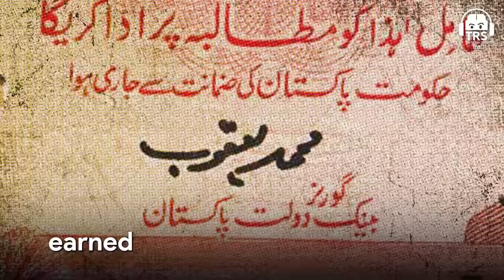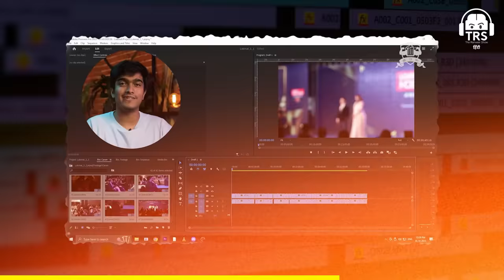Special Forces Aur Yeti Ki Kahaaniyan Ft. Major Sushant | Adventure Stories on TRS हिंदी 243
BeerBiceps SkillHouse का Course Join करने के लिए यहाँ CLICK करें

Major Sushant Singh जी को Social Media पे Follow कीजिए:-

नमस्ते दोस्तों!
आज के The Ranveer Show हिंदी के Episode 243rd में हमारे साथ हैं Indian Military Legend Major Sushant Singh, जिन्होंने पहले भी हमारे साथ तीन Blockbuster Episodes शेयर किए हैं। यह Episode पिछले वालों से भी ज्यादा Insightful होगा, जिसमें हम Military Life, Adventure, और Spirituality की गहराइयों में उतरेंगे।

यह Hindi Podcast उन सभी के लिए एक अमूल्य संसाधन होगा जो Military Life, Adventure और Spirituality की खोज में हैं और अपने जीवन को एक नई दिशा देने की खोज में हैं।

ऐसे ही देखते रहिए Hindi Podcasts आपके Favourite BeerBiceps Hindi Channel Ranveer Allahbadia पर देख सकते हैं।

Timestamps:
(00:00) : Episode की शुरुआत
(02:48) : Adventurous Life Choose करने का Reason
(14:14) : Experience In Sudan
(18:53) : Martial Arts Training Experience In China
(29:24) : GMAT Preparation
(31:02) : CRAZIEST PLACE In India
(35:25) : Dangerous Travel Experience
(41:25) : Life Lessons FromTravelling
(47:15) : Indian Army In Kashmir
(54:08) : Craziest Food Eaten During Army Operations
(01:00:00) : Yeti को ढूँढने के लिए Expedition
(01:11:43) : Army Life के Crazy  Experiences
(01:22:00) : Long Distance Relationship
(01:36:43) : Thank You For Watching